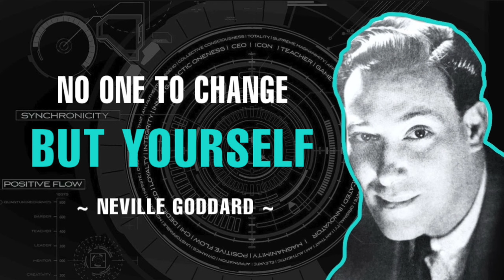There's No One To Change But Yourself - Neville Goddard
Due to the social nature of this site, this channel may make the use of copyrighted material the use of which has not always been specifically authorized by the copyright owner. In accordance with Title 17 U.S.C. Section 107, the material on this channel is offered publicly and without profit, to the users of the internet for comment and non profit educational, informational purposes.